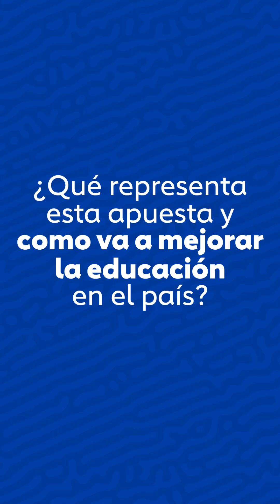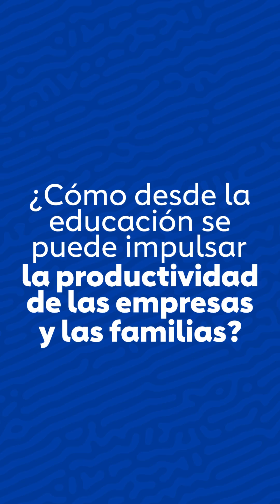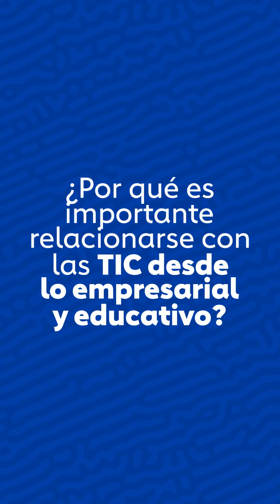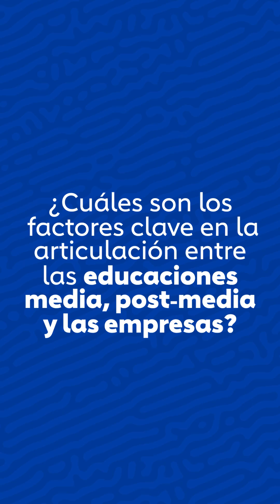Visita Expertos - Aprendizaje para la vida productiva Comfandi